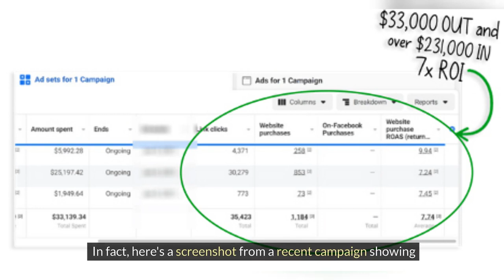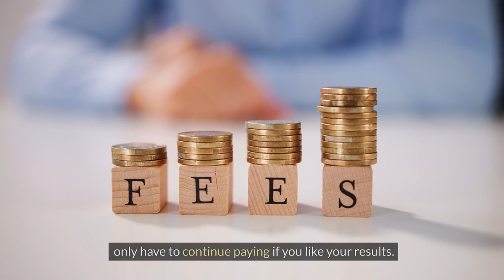Tired of wasting money on ineffective ads?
Say goodbye to wasted money on ineffective ads! Learn how to effectively market your business with Storm Raiders Marketing and Samuel F Robinson's proven business roadmap. From Facebook paid ads to growth strategies, join the stormraidersteam community now!
 Tired of wasting money on ineffective ads? It's time to turn the tide and transform your ad game.
💡 Promises:
Discover the secrets to Facebook ad success! Our expert guidance promises:

Laser-focused targeting
High-converting ad creatives
Optimized ad spend for maximum ROI
🌟 Benefits:

Gain more visibility for your brand
Generate quality leads that convert
Skyrocket your conversions and sales
Ready to take your business to new heights? Let's make your Facebook ads work wonders for you!